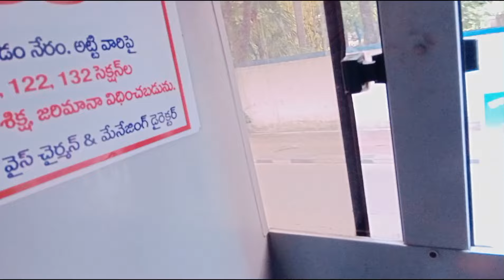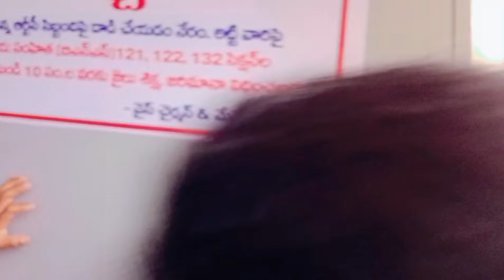Nizamabad to Hyderabad: Epic Road Trip Adventure! 🚍✨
Nizamabad to Hyderabad: Ultimate Road Trip Adventure🚍✨TravelVlog

Welcome to our ultimate road trip adventure from Nizamabad to Hyderabad! 🚍✨ Join us as we embark on a thrilling journey through the scenic routes, explore hidden gems, and share our unforgettable experiences along the way.

In this travel vlog, you'll witness:
- Stunning landscapes and breathtaking views 🌄
- Delicious local food stops 🍽️
- Fun and exciting road trip moments 🎉
- Tips for a smooth and enjoyable journey 🛣️

Don't miss out on this epic travel adventure! Whether you're a travel enthusiast or planning your next road trip, this vlog is packed with inspiration and tips just for you.

To ensure your video titled "Nizamabad to Hyderabad: Epic Road Trip Adventure! 🚍✨ TravelVlog" is optimized for trending and going viral, it’s crucial to address any discrepancies and ensure consistency in your title, description, tags, and keywords. Here’s a comprehensive approach

Join us on an unforgettable road trip from Nizamabad to Hyderabad! In this travel vlog, we explore scenic routes, hidden gems, and the vibrant culture of Telangana. Whether you're a travel enthusiast or planning your own trip, this video is packed with tips, stunning visuals, and exciting moments.